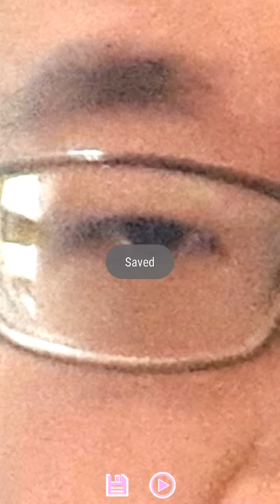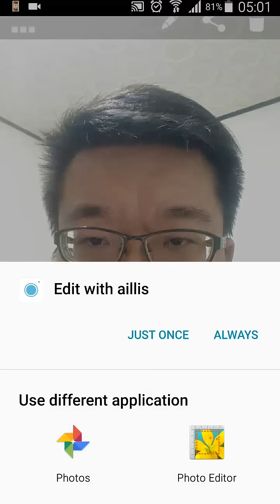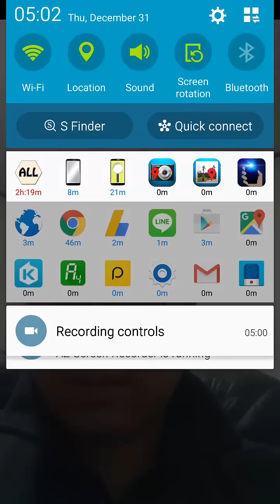"Mirror Camera" for Android [1.3.2]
Let your phone become a perfect mirror.
Press Mirror region to show/hide menu.

Recommended External Editor :
( aillis - Filters & Stickers )